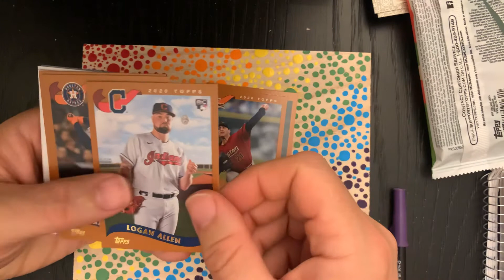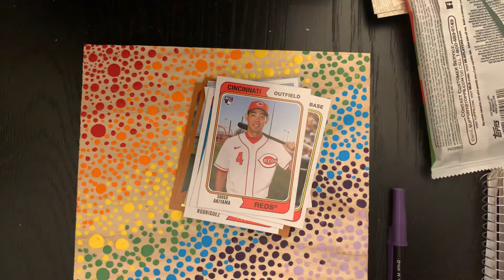Day 81 A Pack a Day 2020 Topps Archive - couple of Yordans.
baseballcards toppsarchives cardpulls reaction Day 81 of opening a pack a day. Today we have a pack of 2020 Archives. Got a couple Yordans. No complaints here. Just a grumble and a harrumph.